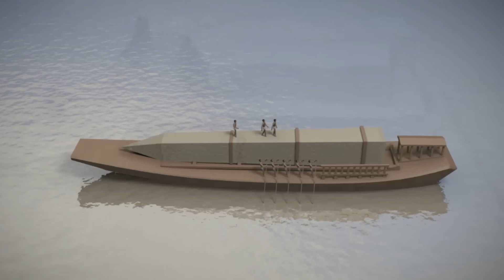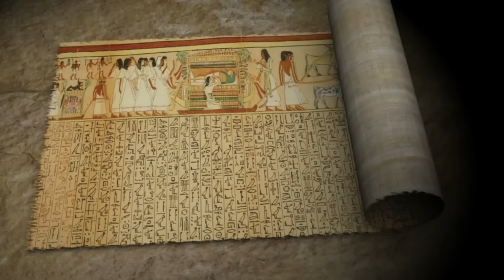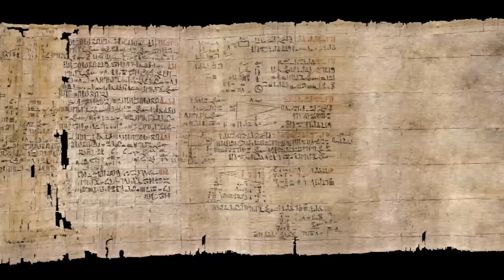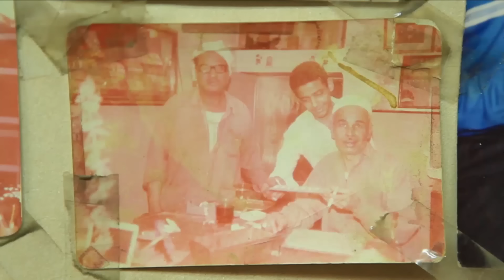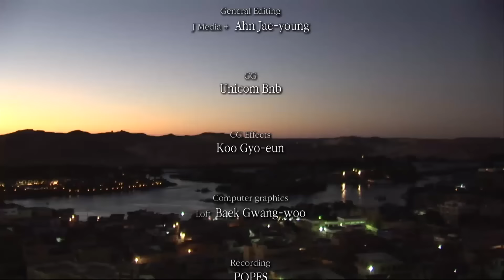Древние цивилизации - Часть 2. Древний Египет. Цветок в пустыне - Научно-познавательный фильм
Древние цивилизации - Часть 2. Древний Египет. Цветок в пустыне

От великих пирамид на плато Гиза до Мачу-Пикчу. Настоящий «дворец в небе», расположенный на высоте 4000 метров над уровнем моря, древние руины являют собой остатки мира и свидетельствуют о решительности и изобретательности людей, которые их строили. Тем не менее, об этих древних цивилизациях известно немного. Кто построили эти удивительные сооружения, и как они жили? Что побудило их начать строительство? В этом фильме мы погрузимся в мир этих древних цивилизаций и людей, основавших их. Мы исследуем последние археологические открытия и услышим мнения ведущих экспертов мира, чтобы раскрыть секреты, которые эти древние цивилизации хранят.